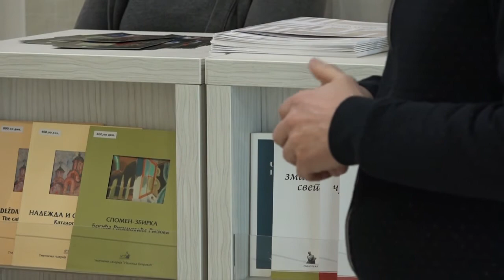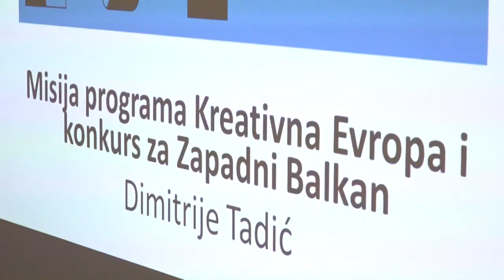29.02.2020. KONKURS „JAČANJE KULTURNE SARADNJE ZAPADNOG BALKANA“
U Umetničkoj galeriji „Nadežda Petrović“ u Čačku predstavljen je konkurs „Jačanje kulturne saradnje i konkurentnosti kulturnih i kreativnih industrija Zapadnog Balkana”. Ovaj poziv je u okviru programa „Kreativna Evropa” sa ciljem da se pomogne što većem broju organizacija i ustanova kulture da učestvuju i ostvare finansijsku podršku.

STUDIO ČAČAK

Adresa: Skadarska 7/3, 32000 Čačak

STUDIO UŽICE